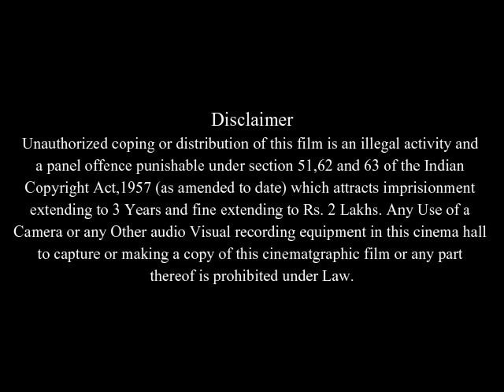Flicka Full Movie Facts And REview In English / Alison Lohman / Tim McGraw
In this video we will tell you about fact and review of movie Flicka .